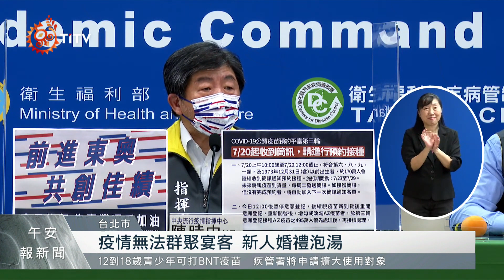疫情停辦大型婚禮 原民傳統禮俗受阻 2021-07-21 IPCF-TITV 原文會 原視新聞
因為疫情，許多計畫在今年完成終身大事的新人，無法完成願望，連拍個婚紗照都要擔心是否會違反疫情規定。

不只新人無奈，不知要等到何時才能宴客結婚，連婚顧公司也苦笑表示，雖然疫情間沒了婚禮，但光要調整上百對新人婚期，也搞得他們十分忙碌。

雖現今結婚可簡單到戶政事務所完成，但對於族人來說，結婚仍有許多禮俗不得簡化，家裡長輩也堅持就算是疫情，傳統習俗也不能被省略。

疫情導致許多計畫泡湯，許多原民新人們因要符合傳統禮俗，不得不將婚期一延再延，他們只希望疫情能盡早過去，讓原本該進行的婚禮能順利舉辦。